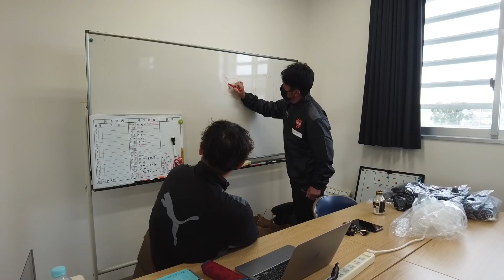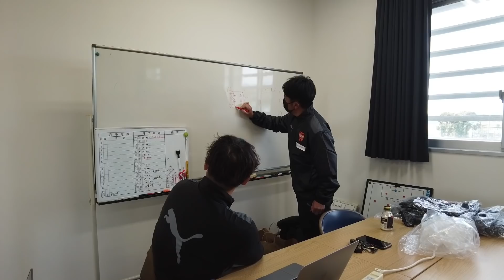澤登正朗 清水エスパルスユース監督 就任後初練習の様子を公開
©SHIMIZU S-PULSE

清水エスパルスYouTubeチャンネルです。リーグ戦のハイライトやインタビュー映像など様々な動画を配信していきます。